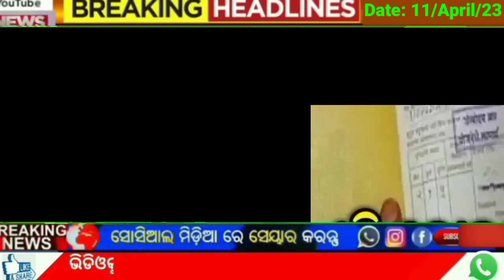today's morning news odisha || Odia News || 11 April 2023 || kalia yojana | heavy rain in odisha